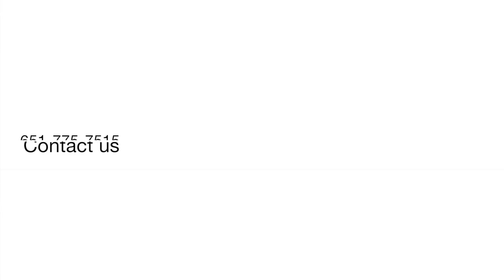Woodbury Weekly Update: August 17th, 2020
Don't miss exciting events this week from Woodbury Area Chamber of Commerce, 3rd Act Craft Brewery, Alma Flor Ada Spanish Immersion Early Learning Academy, and Starlight Cinema. Watch this Woodbury Weekly Update to stay up to date on what's happening around town and stay current with the real estate market.